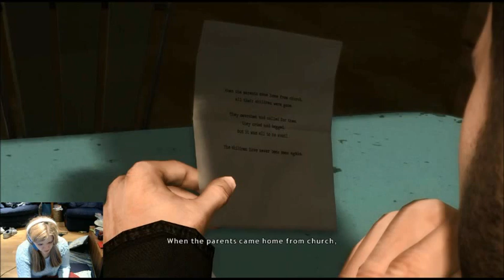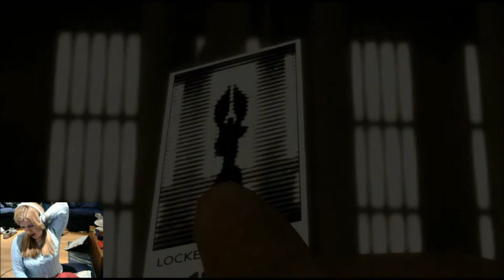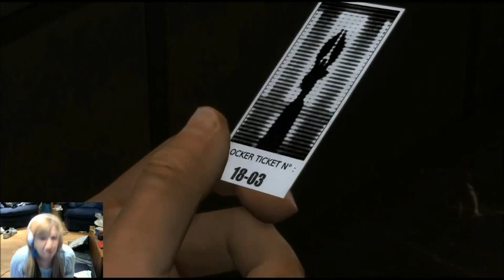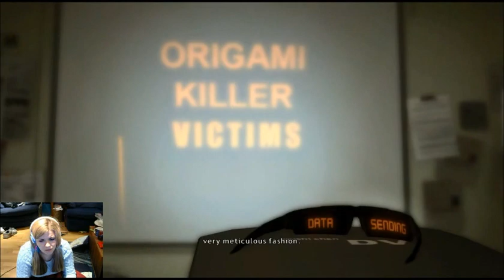HEAVY RAIN HD PS4 - LET'S PLAY PART 7 TROLLING BLAKE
trying to piss off carter blake as much as possible
as often as possible